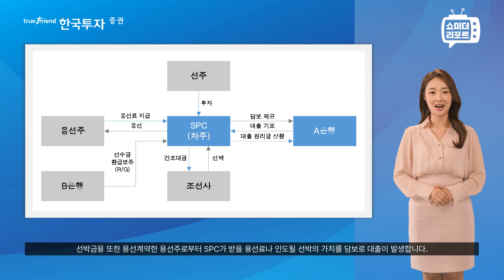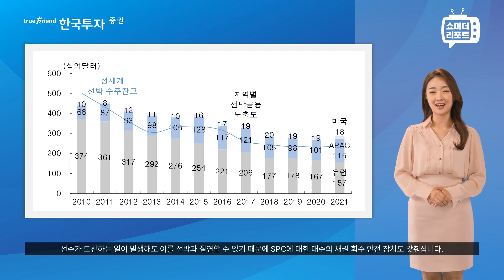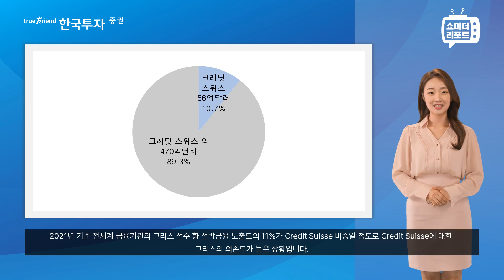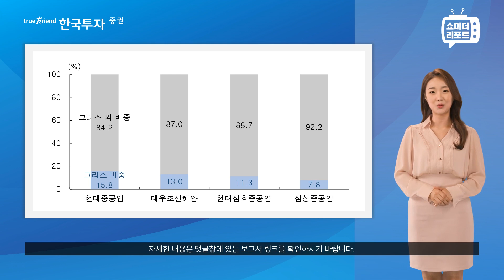[한지아의 쇼미더리포트|조선]UBS의 Credit Suisse 인수에 따른 선박금융 점검